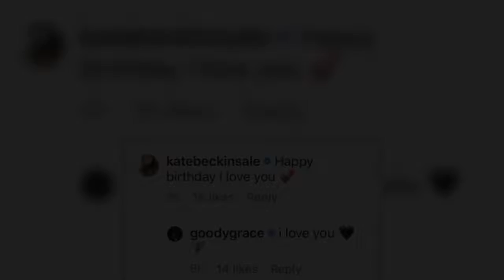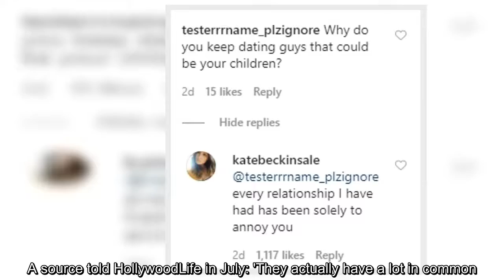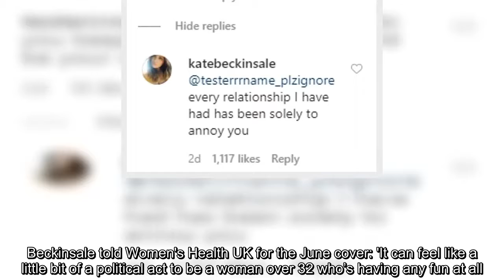✅ Kate Beckinsale, 47, cuts a chic look in black and white as she steps out with boyfriend Goody Gr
✅  Kate Beckinsale, 47, cuts a chic look in black and white as she steps out with boyfriend Goody Grace, 23, in LA